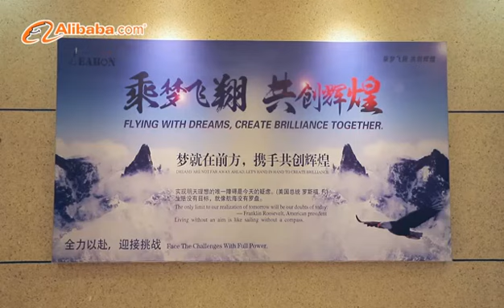Foshan Leabon Machinery Company Introduction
Introduction about Leabon machinery company and partner factories, including our workshop of edge banding machine, drilling machine, computer panel saw, CNC cutting machine, woodworking spare parts etc.